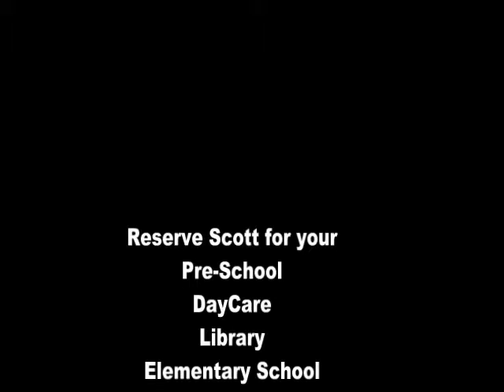VBS Show July 2012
Scott Barhold Performs July 2012
Wonder Imagery Drawing Reality